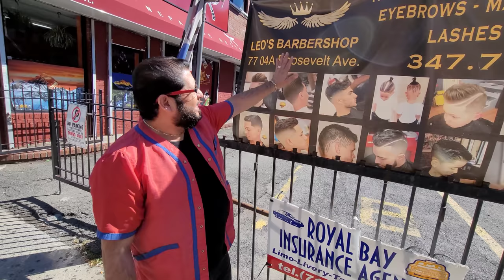💈BEARD TRIM BARBER SHAVE by Leo in Jackson Heights, Queens, New York 🇪🇨🇺🇸 (Unintentional ASMR Relax)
Jackson Heights, Queens, New York City.

BEARD Trim shave and shape-Up by master barber of 24 years "Leo", the Ecuadorian-American owner of Leo's Barbershop.

He even shaved my ears and fixed up the hair lines. Well done.

Highly recommended. Did you enjoy this barbershop visit as much as I did?

Did you like this video at Leo's Barbershop? Check out this other video with the same barber:

Location:
Leo's Barbershop
Open everyday.

Many people will like the ASMR barbershop relaxation in this video.

Jason Rupp